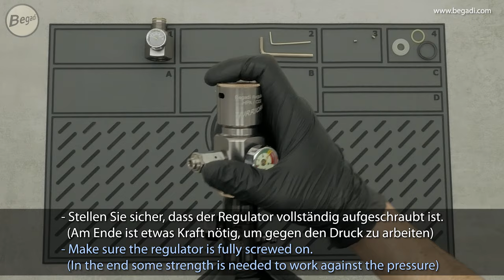Begadi HPA - Hurricane Regulator (HPA/CO2) - DE/EN